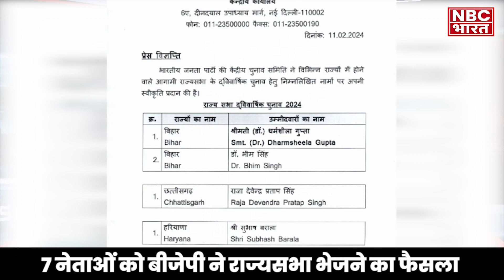RajyaSabha Election:Yogi सरकार मे कोई मंत्री बने तो कोई मेयर जानिएBJPने किन्हे दिया राज्यसभा का टिकट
Rajya Sabha Election:Yogi सरकार मे कोई मंत्री बने तो कोई मेयर जानिए BJP ने किन्हे दिया राज्यसभा का टिकट NBC Bharat

राज्यसभा के लिए होने वाले आगामी चुनाव के मद्देनजर बीजेपी ने... कर्नाटक, उत्तराखंड, उत्तर प्रदेश, बिहार, हरियाणा, छत्तीसगढ़ और पश्चिम बंगाल से अपने कैंडिडेट्स के नाम का ऐलान कर दिया... बीजेपी ने बिहार से धर्मशीला गुप्ता और डॉ. भीम सिंह, छत्तीसगढ़ से राजा देवेंद्र प्रताप सिंह, हरियाणा से सुभाष बराला, कर्नाटक से नारायणा कृष्णासा भांडगे, उत्तराखंड से महेंद्र भट्ट और पश्चिम बंगाल से सामिक भट्टाचार्य को भी पार्टी का उम्मीदवार घोषित किया है... जबकि बीजेपी ने यूपी से सुधांशु त्रिवेदी, आरपीएन सिंह, चौधरी तेजवीर सिंह, साधना सिंह, अमरपाल मौर्य,संगीता बलवंत और नवीन जैन को उम्मीदवार बनाया है...तो चलिए अब आपको इन उम्मीदवारों के बारे में बताते हैं...
सुधांशु त्रिवेदी: बीजेपी के तेज-तर्रार प्रवक्ता हैं और जाति से ब्राह्मण हैं. लखनऊ से ताल्लुक रखने वाले सुधांशु त्रिवेदी मिकैनिकल इंजीनियरिंग में पीएचडी हैं वह राजनाथ सिंह के राजनीतिक सलाहकार भी रह चुके हैं...
 रतनजीत प्रताप नारायण सिंह यानी आरपीएन सिंह कुशीनगर के सैंथवार राजपरिवार से आते हैं... 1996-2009 तक वह यूपी से विधायक रहे. चौधरी तेजवीर सिंह: जाट बिरादरी से आने वाले तेजवीर सिंह को भी बीजेपी ने राज्यसभा भेजने का फैसला किया है. वह 1996,1998 और 1999 में तीन बार मथुरा से लोकसभा सांसद रहे हैं.

Our Team:-
• Video Editor: Varun Baghel
• Cameraman: Jatin Gupta
• Anchor/Producer: Komal Tiwari
• Follow Anchor on Instagram /Twitter :